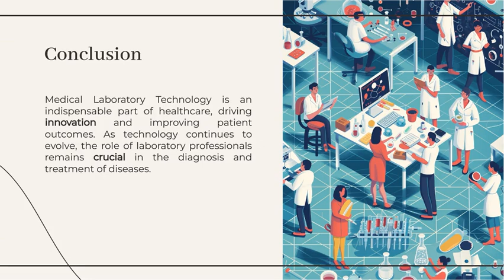Medical Laboratory Technology